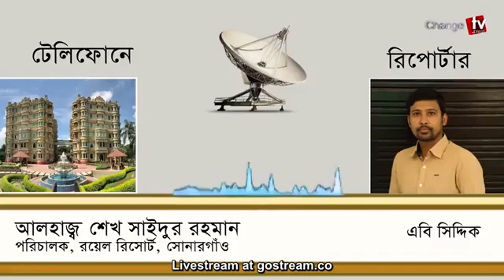April 5, 2021